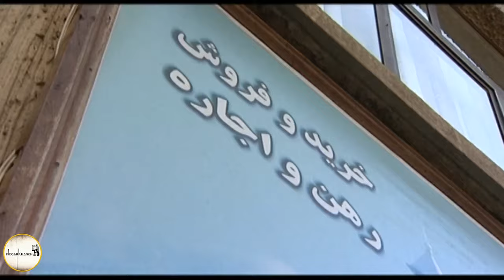Serial Zan Baba - Part 5 | سریال زن بابا - قسمت 5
سریال زن بابا - قسمت 5

خلاصه داستان:
روایتی طنز از زندگی عزیزآقاست که به خاطر مسائلی چون ملک و املاک، با محمود، برادر خانم مرحومش اختلاف دارد. این اختلاف، ازدواج پسر عزیزآقا با دختر محمود آقا را با مشکل مواجه کرده‌است. از سوی دیگر، پزشک به داماد عزیزآقا اطلاع می‌دهد که پدرخانمش به علت تومور مغزی، دو ماه بیشتر فرصت زندگی ندارد. لذا او به طمع به‌دست آوردن پول، به صرافت افتاده و محمود آقا را از این ماجرا با خبر می‌سازد و…

بازیگران:
سیروس گرجستانی، محمد کاسبی، علی صادقی، شهین تسلیمی، مهران غفوریان، شقایق دهقان، رامین ناصرنصیر، حدیث میر امینی، محمود بهرامیف فریبا حیدری، خشایار راد، حلیمه سعیدی و…

کارگردان: سعید آقاخانی
تهیه کننده: مهران مهام، ایرج محمدی
نویسنده: علیرضا کاظمی‌پور، سعید جلالی

Serial Zan Baba - Part 5

Plot:
It is a humorous story about the life of Aziz Agha, who disagrees with Mahmoud, his late brother-in-law, due to issues such as property. This dispute has made the marriage of Aziz Agha's son with Mahmoud Agha's daughter difficult. On the other hand, the doctor informs Aziz Agha's son-in-law that his father-in-law does not have more than two months to live due to a brain tumor. Therefore, out of greed to get the money, he goes to great lengths and informs Mahmoud Agha about this incident and…

Release: 2010

Cast:
Sirous Georgestani, Mohammad Kasbi, Ali Sadeghi, Shahin Taslimi, Mehran Ghafourian, Shaghayegh Dehghan, Ramin Naser Nasir, Hadith Mir Amini, Mahmoud Bahramif Fariba Heidari, Khashayar Rad, Halimeh Saeedi and…

Director: Saeed Aghakhani
Producer: Mehran Maham, Iraj Mohammadi
Author: Alireza Kazemipour, Saeed Jalali